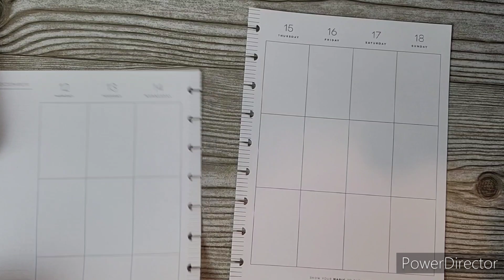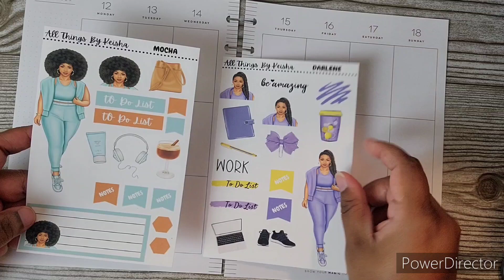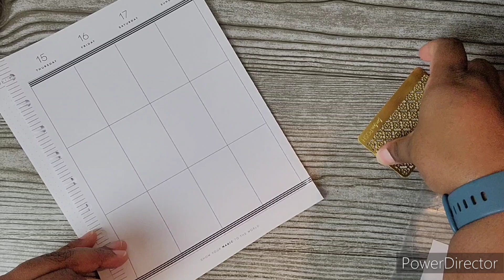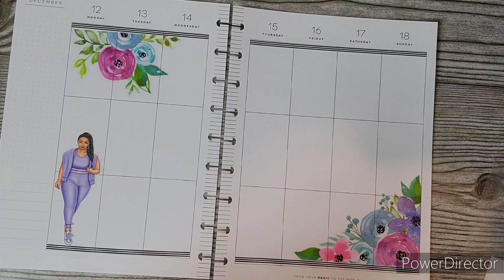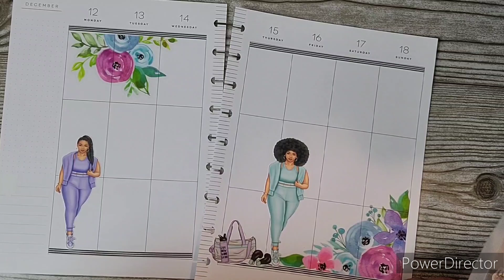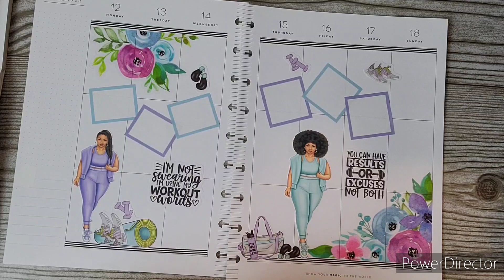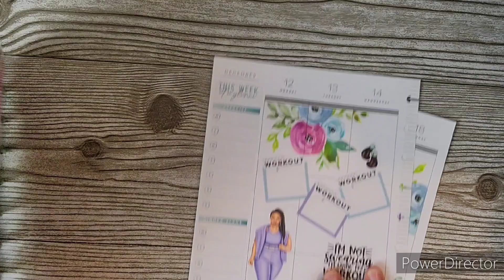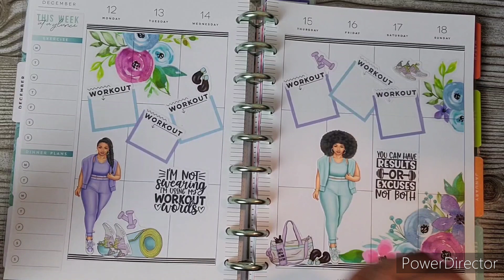** CLOSED** It's Giveaway Time!! Plan With Me - Fitness Planner